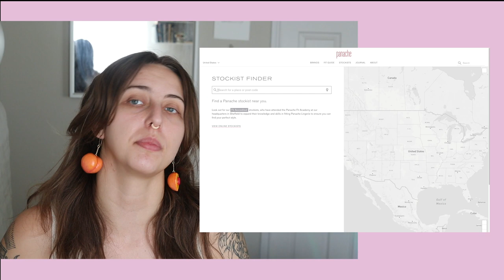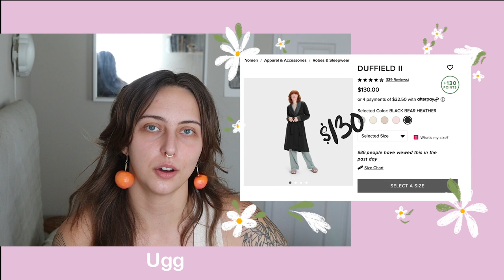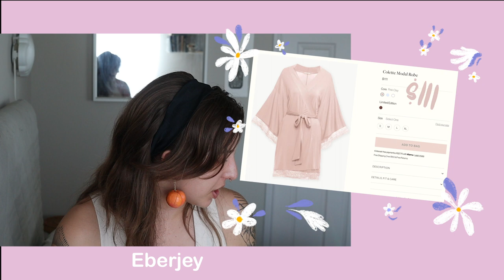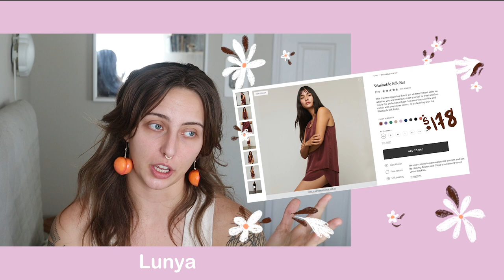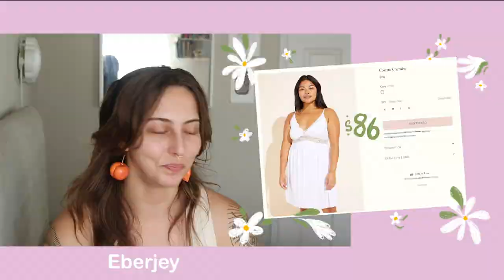Your ultimate lingerie gift giving guide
Hello! I have spoken to SO MANY people who want to gift lingerie, but know that most gifted lingerie just sits in drawers and rarely or never gets worn. I hope this helps avoid this pitfall! Please let me know if you have any questions or other guides you'd like me to do before the holidays.

Shops mentioned:
Petticoat Fair
The Pencil Test
Fit by Burke

Products mentioned:

Cosabella Curvy Sweetie
Cosabella Low Rise Cutie Thong
Angela Friedman Louisa Bralette
Angela Friedman Louisa Thong
Hopeless Lingerie Pamela Bralete
Hopeless Lingerie Deanna Knickers
Ugg Duffield II
Eberjey Colette Modal Robe
Playful Promises Felicity Hayward x PP Georgina Lace Bra & Shorts
Playful Promises Annabelle Jaquard Mint Triangle Bra & Shorts
Lunya Washable Silk Set
Girlfriend Collective The Sleep Bundle
Hopeless Lingerie Darlene Nightie
Montelle Modal Bust Support Midi Chemise
Colette Chemise

And if you want to hear more from me:
Bra / fashion Instagram: @victoriashmictoria